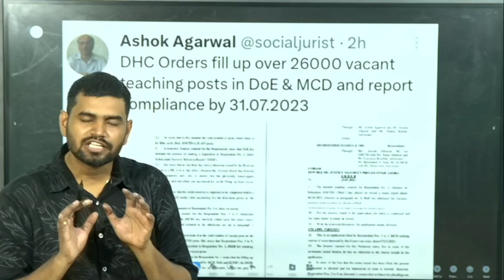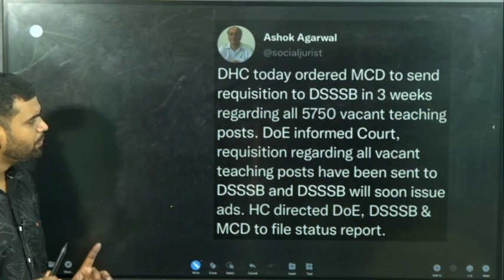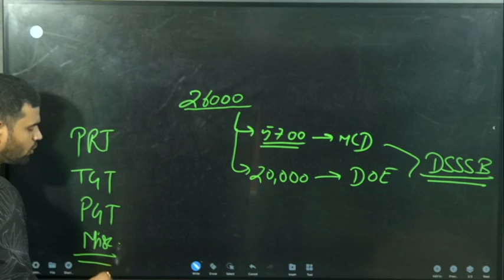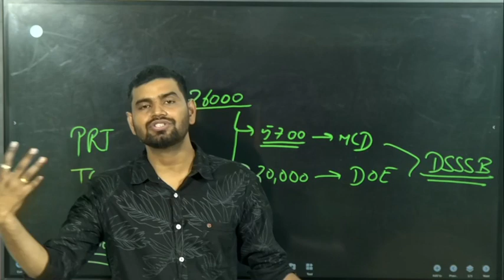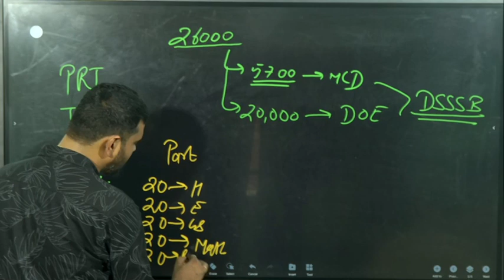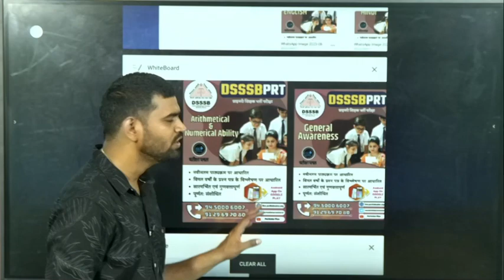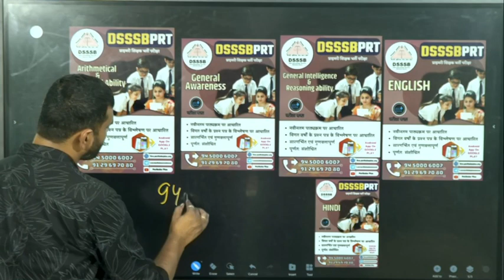DSSSB TEACHER NOTIFICATION BIG UPDATE कब तक आ रही भर्ती और पद कितने होंगे ??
dsssb 26000 vacancy
dsssb🎯परीक्षा प्लस परिवार में आपका स्वागत है